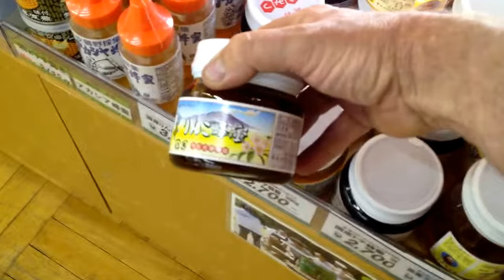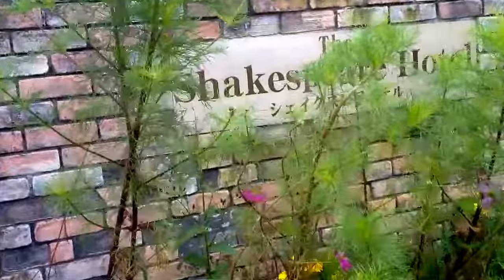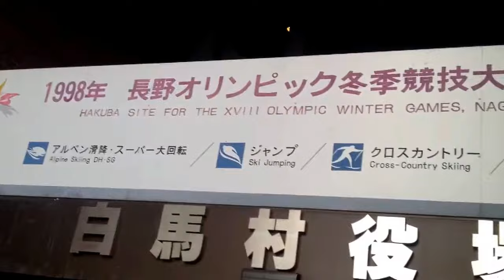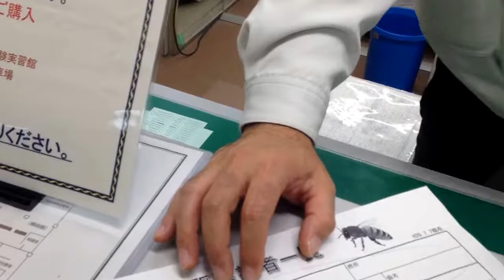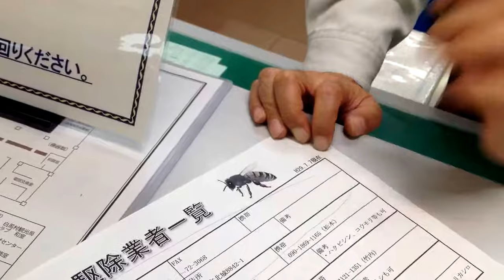In Hakuba Nagano hunting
murder hornets

I'm here for the weekend in search of killer hornets. One company alone removed  20 osuzumebachi hives this year. We're at hives will produce hundreds of new Queens so unless they're actively hunted exterminated removed it will grow exponentially and overtake your region. YouTube Capture